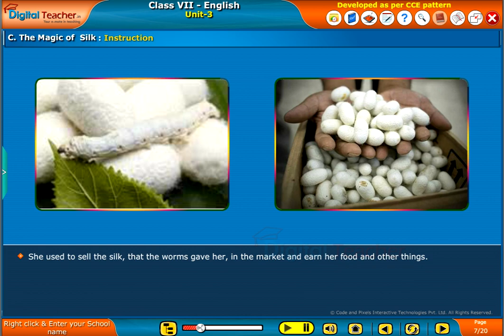The Magic of Silk, Class 7 English | Digital Teacher